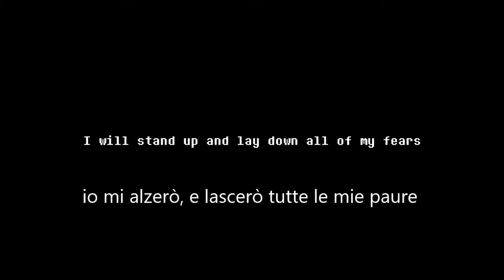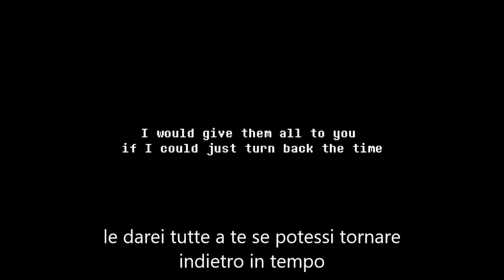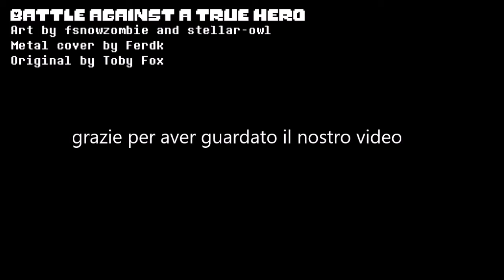UNDERTALE- Battle Against A True Hero Fan Vocal (SUB ITA)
copertina by ClaraKerber/Deviantart

SUPPORTACI
benvenuti in questo nuovo video parodia di undertale dove ho tradotto in italiano la soundtrack di undertale battle against a true hero , questa canzone è un fanvocal non doppiato da noi,  ricordate che questo è principalmente un canale di gaming, abbiamo deciso di fare questo genere di video perchè per ora in pochi l hanno fatto, spero vi piaccia e aiutateci con la traduzione se trovate qualcosa di sbagliato